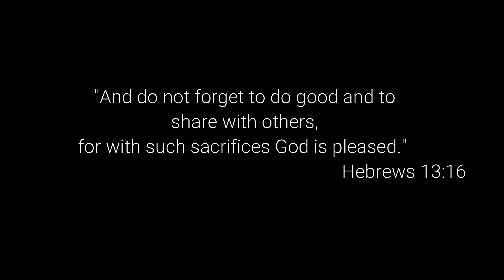PINOY RELATIONSHIP COACH SHARES | MY 4 MISTAKES & REJECTIONS SA MGA BABAE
A lot of friendzones & rejections ang naexperience ko bilang isang lalake. In this video, I am going to share what are these & what can you learn from it. Avoid being dumped.

My name's Phil Rendado, and I am in the "Repairing Broken Men" Business.
I teach guys the way they should go sa mga babae and life in general. Steering them away from trouble and teach things that Guys' Fathers failed them to teach. I will be your online Big Brother that would teach you and familiarize you with the way you should go.  Red Pill, Gold Pill, or Platinum Pill are the wisdom na ating ippreach.

My job is not to make your life easy but less difficult. Provide the value at its core!

1. Hidden Wisdom to win her heart

2. Men solve problems while the other creates them